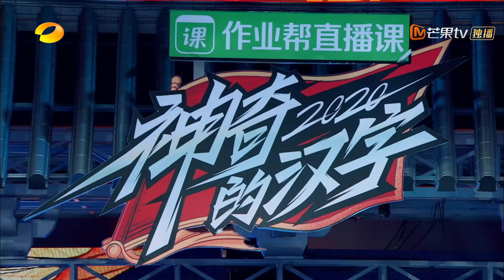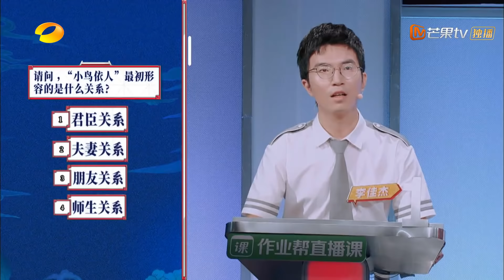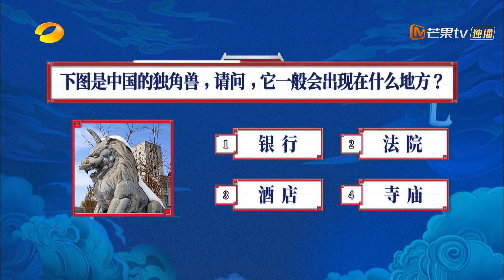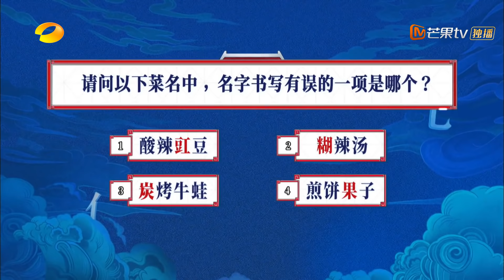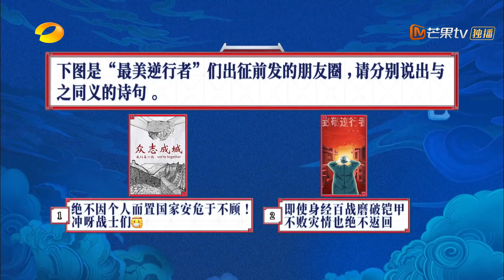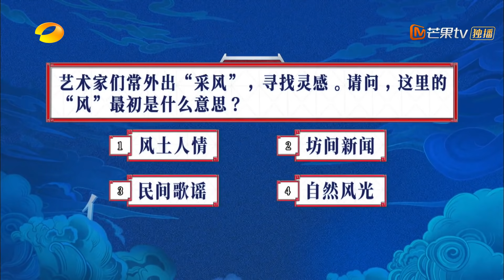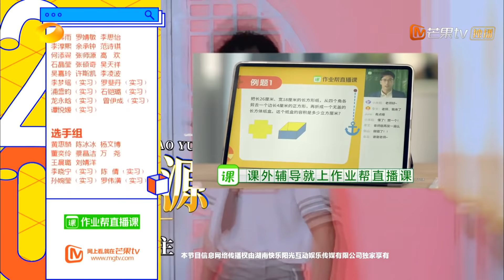《神奇的汉字》20200706期 完整版：六位擂主首度合体 陈学冬彭昱畅争夺优先权唇枪舌战【湖南卫视官方HD】